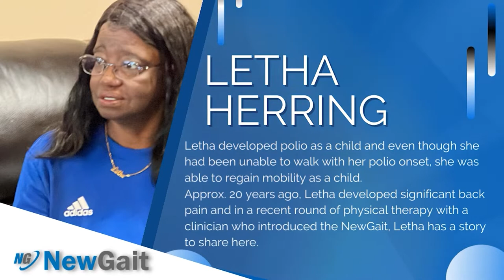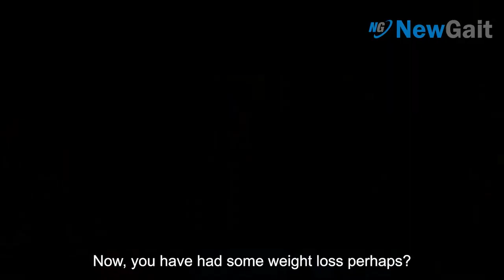NewGait Recovery: Polio Survivor Letha Herring Long Story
Meet Letha Herring. Polio survivor with history of degenerative spinal condition and has never been able to find a solution to walk better. Now she has the NewGait and is much more mobile.

Clinicians, Sign up for our Free 30-Day NewGait Trial Here

About NewGait
NewGait is a movement company dedicated to helping people improve mobility. We make the lives of physical therapists easier and help physical therapy patients improve their gait. Our flagship product, the NewGait v1, is a wearable locomotor rehab device that provides proprioceptive feedback to promote neuromuscular re-education and accelerate recovery.

 The NewGait is not a registered medical device. Not intended for use in the diagnosis of disease or other conditions, or in the cure, mitigation, treatment, or prevention of disease. Individual results may vary. Patients are advised to consult with a qualified clinician to determine if this product is right for them. Indications and contraindications for use are available here: